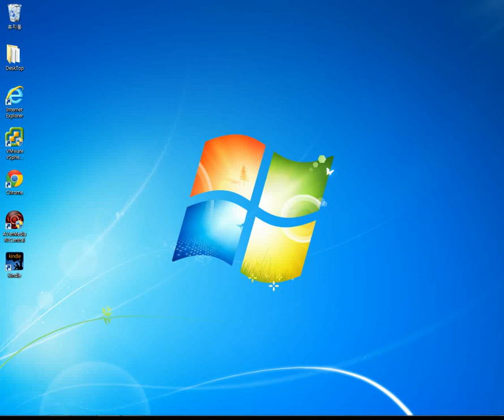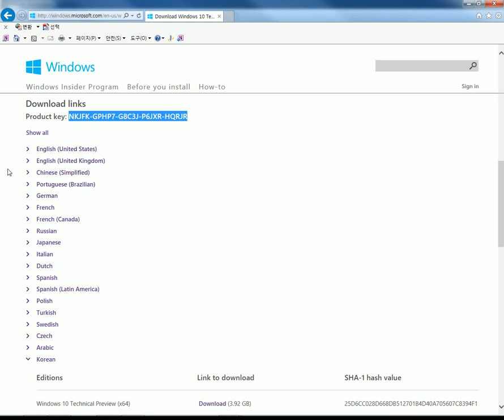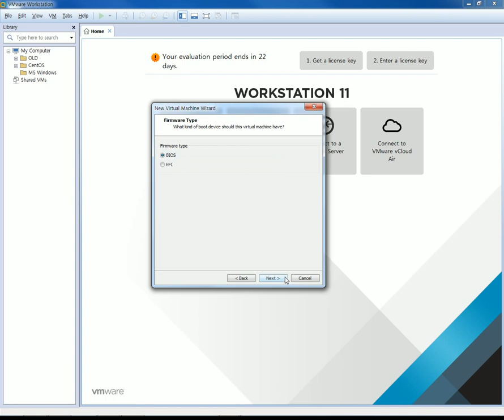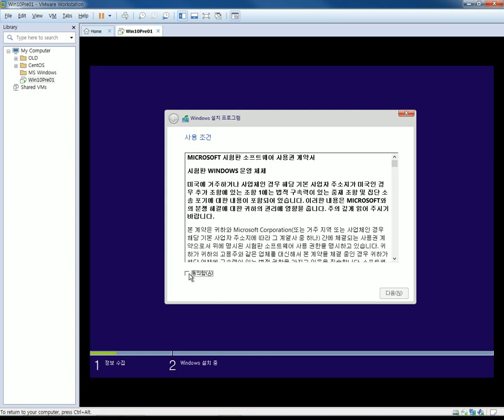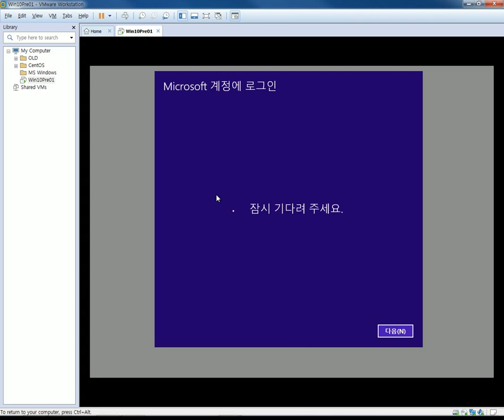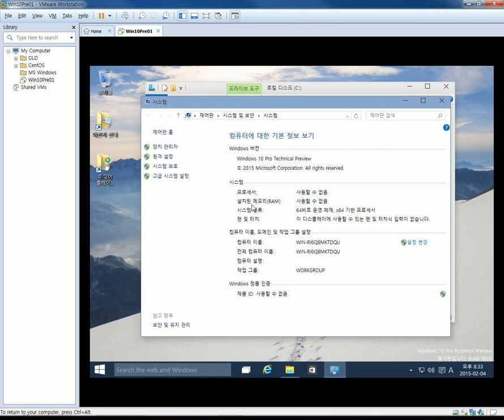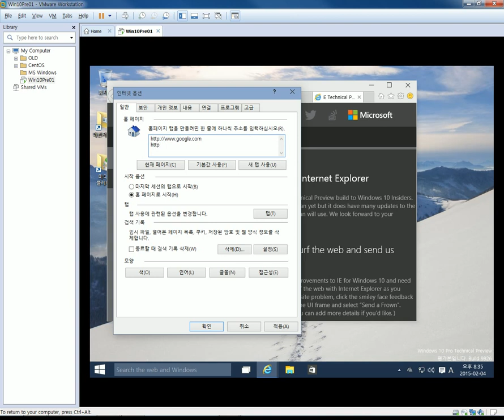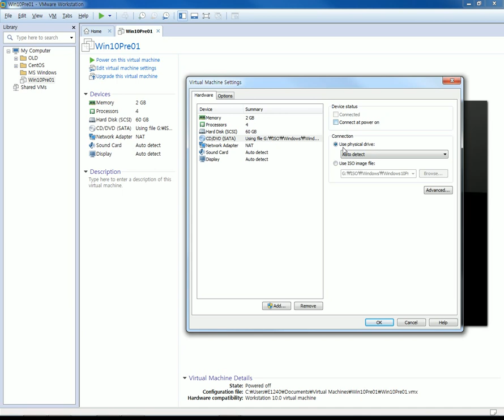Windows 10 Technical Preview 설치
1. 기존 윈도우7 이나 8.1 사용자는 1년간 무료 업그레이드 가능
2. 윈도우 경험 스마트폰까지 확대
3. 음성비서 코나타 탑재
4. 인터넷 익스플로러를 대처할 새 웹브라우져 '프로젝트 스파르탄'공개